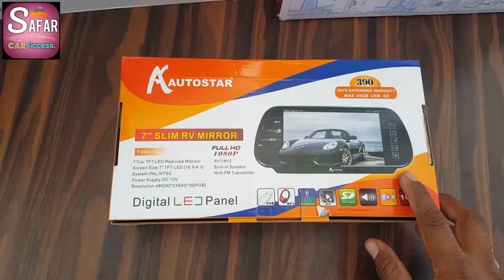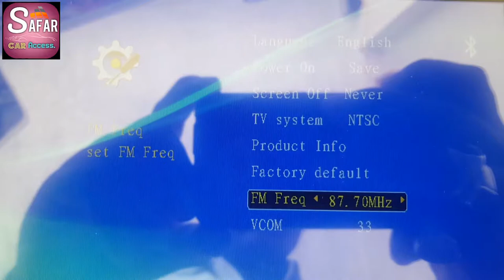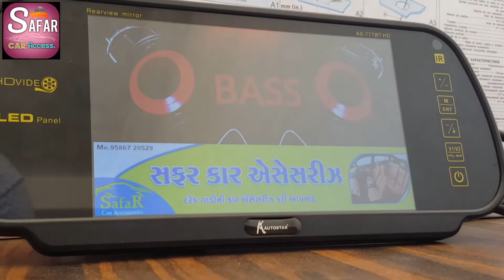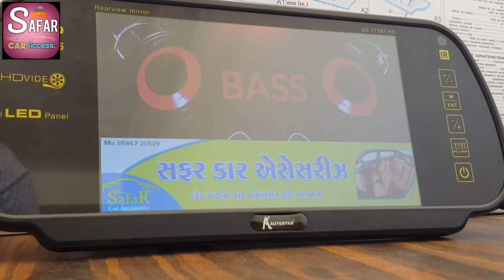How to connect Mirror scene of car with Speakers | safar car accessories